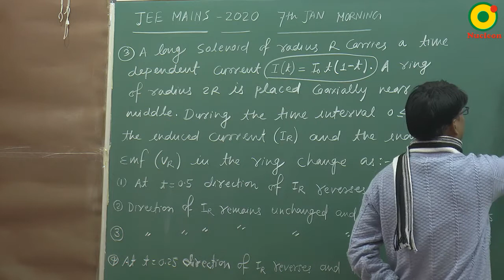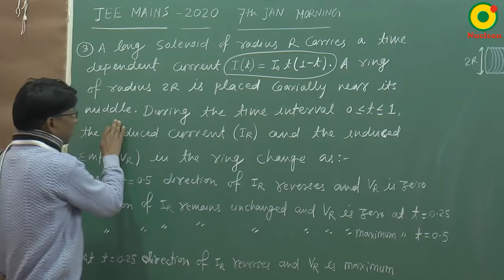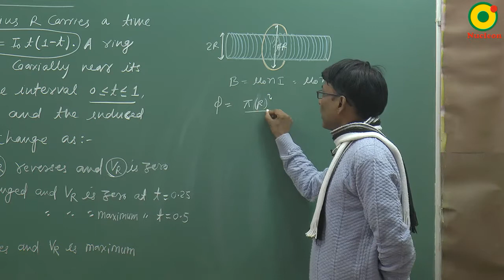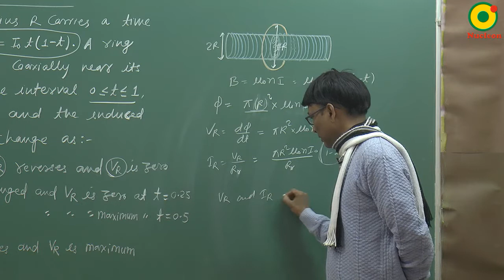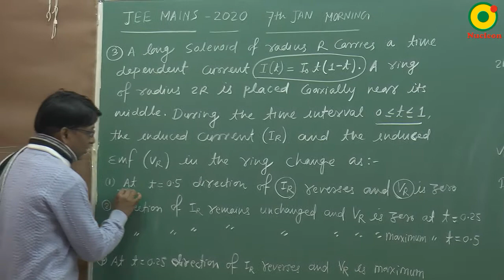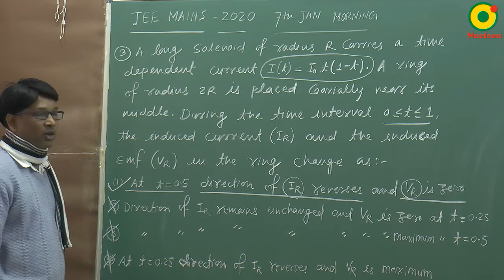JEE MAIN 2020 Electromagnetic induction (EMI) -01 (7th JAN S1) By SSI Sir B.Tech IIT Delhi